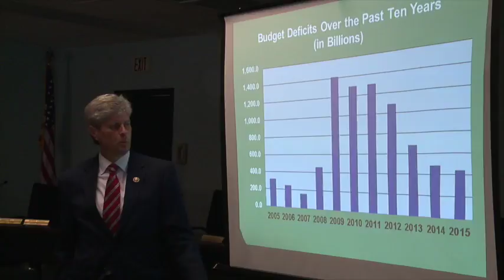Congress Jeff Fortenberry Discusses Budget, Heatlhcare Reform, and the VA Choice Program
Congressman Jeff Fortenberry discusses budget, healthcare reform, the VA Choice Program at a town hall meeting in Columbus, NE

Aired August 3rd, 2016

Shot, Edited, Voiced, and Produced by Grant Otten